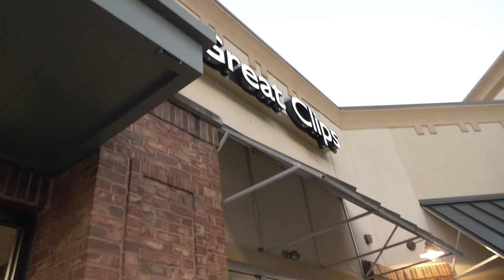PRETEEN NEW LOOK | HAIR CUT AT GREAT CLIPS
Our preteen is ready for a new look.  She wants a drastic hair style change.  We went to Great Clips for her hair cut.  The stylist talked to our preteen about what she wanted.  She checked in with her several times to make sure our daughter liked her hair.  M&M loves her new look!

7433 Spout Springs Rd
Ste 101-1